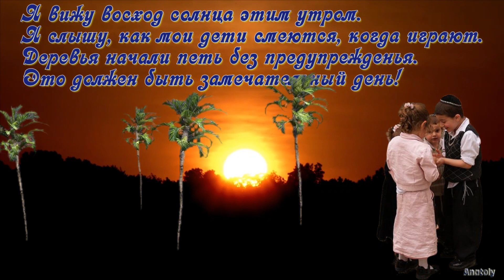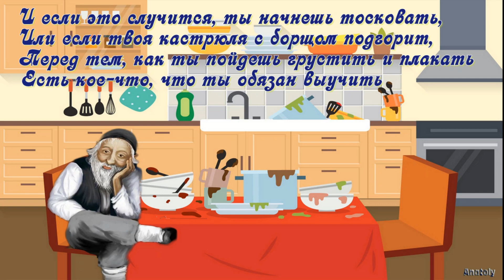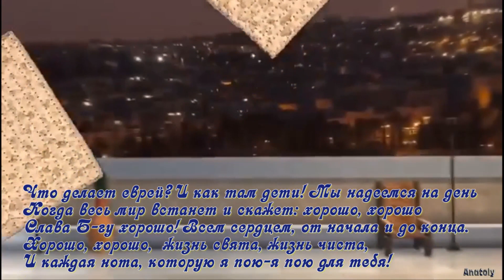Бэнни Фридман. Хорошо.